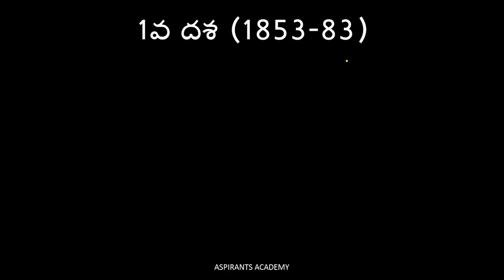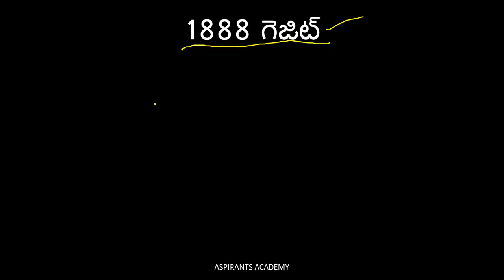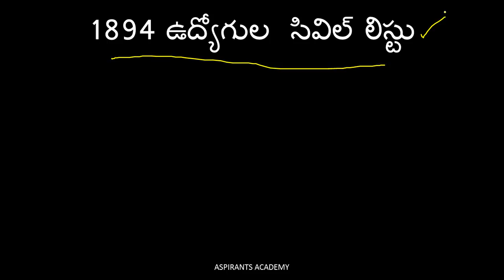MUlki Movement In Telugu For All Tspsc Exams